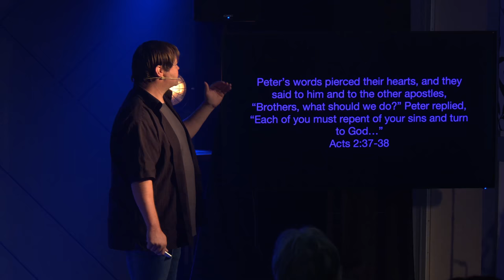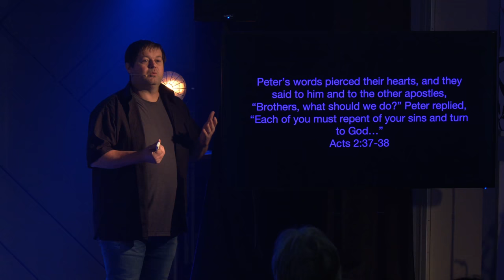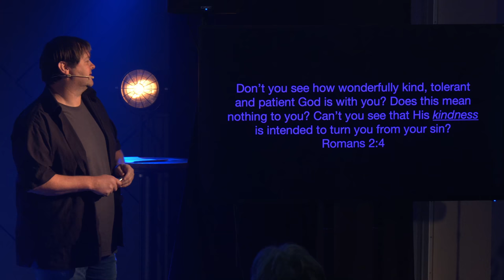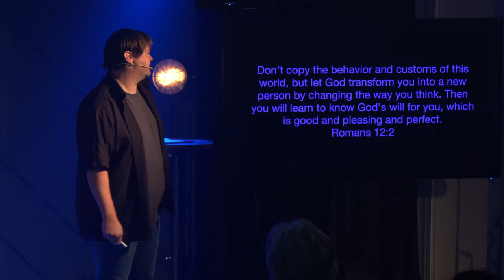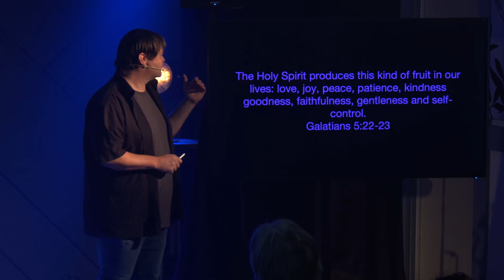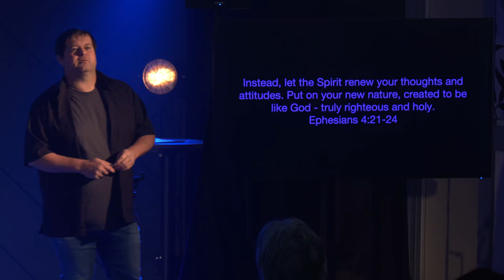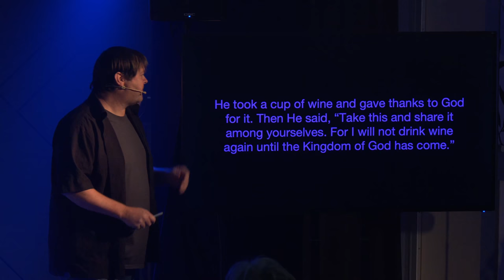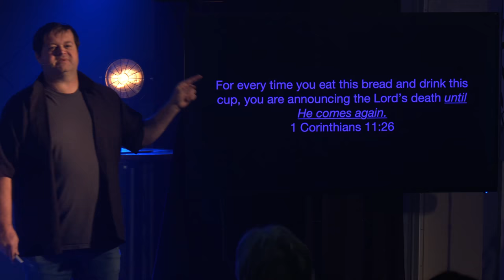The Ten Things Every Church Must Do | SeaCoast Church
What should every church be doing, and why? Josh presents The Ten Things Every Church Must Do.